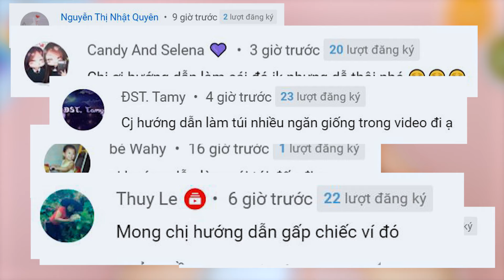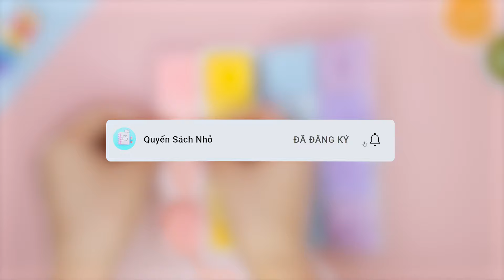[Quyensachnho] Cách gấp Ví bằng Giấy Nhiều Ngăn nhất thế giới | diy paper wallet very easy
Link các sản phẩm mình sử dụng, họa cụ, bút màu, đồ chơi giảm stress.
Xin chào mọi người, mình là Quyển Sách Nhỏ.
Đây là kênh hướng dẫn thủ công và mỹ thuật, vẽ những thứ dễ thương.
Follow mình tại đây:
► © Bản quyền thuộc về Quyển Sách Nhỏ